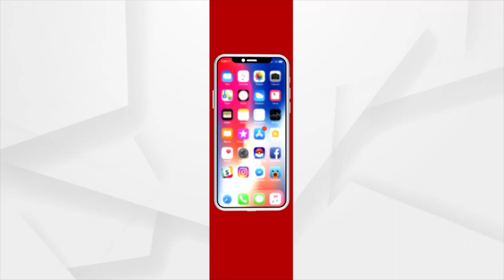ଗୋଟିଏ ବର୍ଷ ଅସରନ୍ତି ପଥ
ଦେଖନ୍ତୁ ଆମର ସ୍ବତନ୍ତ୍ର କାର୍ଯ୍ୟକ୍ରମ
୩୧ ଡିସେମ୍ବର ରାତି ୭ଟା ରେ